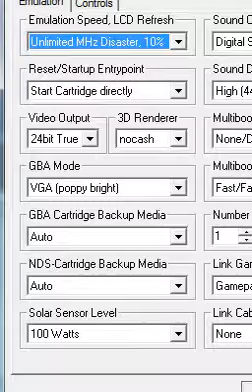Tutorial parte 12 - Pokemon Soul Silver - Ruta 35 - Parque Nacional